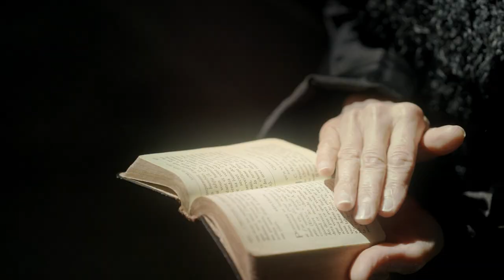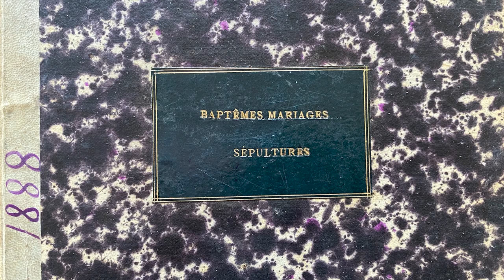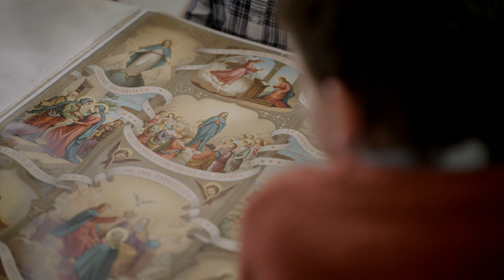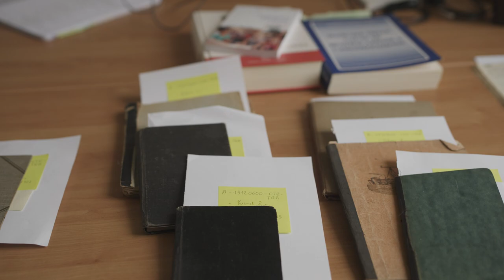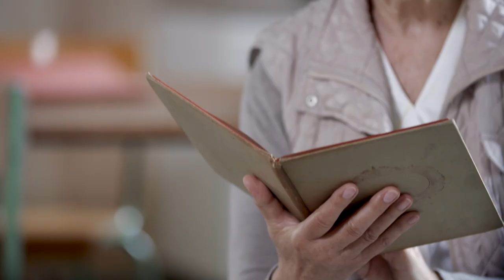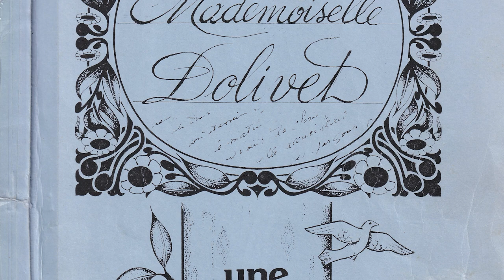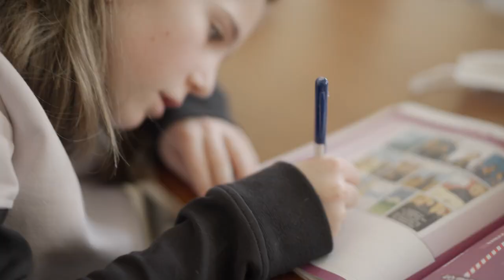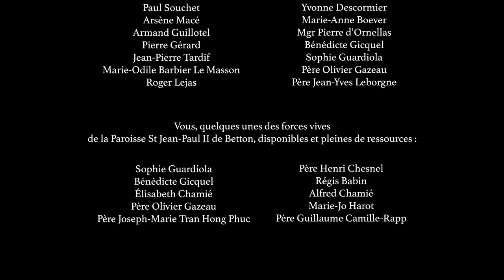LÉONTINE DOLIVET, COMME LE BON DIEU VOUDRA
Docu-fiction de Tanguy Louvel et Emmanuel Massou, produit par les Productions du Regard, 2021, 53 minutes.
À Betton, commune limitrophe de Rennes (35), quelques traces témoignent encore d'une présence humble et modeste : Léontine Dolivet. Cette femme y a passé toute sa vie, entre 1888 et 1974 ; la maison de famille devenue le presbytère, l'église où elle a été baptisée et où elle venait quotidiennement prier, sa tombe au cimetière, une cloche de l'église qui porte son nom. De cette femme, peu d'écrits ni de disciples et pourtant...
Depuis le 17 mars 2017, la cause de sa béatification est lancée. L’Église catholique enquête pour savoir si elle peut la déclarer sainte, c'est-à-dire proposée comme modèle de vie aux catholiques du monde entier. Comment une femme n'ayant pas créé de congrégation, d’œuvre sociale, ni de famille, vivant toute sa vie dans la même paroisse, au seul service de la catéchèse des garçons, pourrait-elle être un modèle de sainteté pour les catholiques du monde entier ?